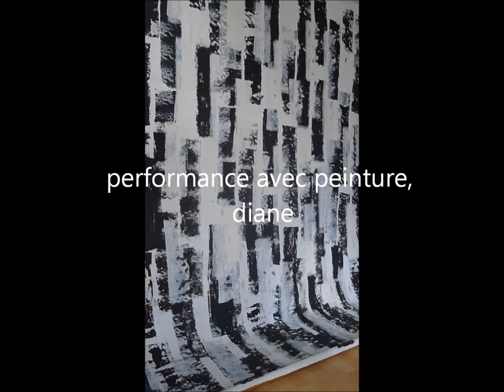performance avec peinture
performance avec peinture pour faire entrer le modèle dans le fond,,,